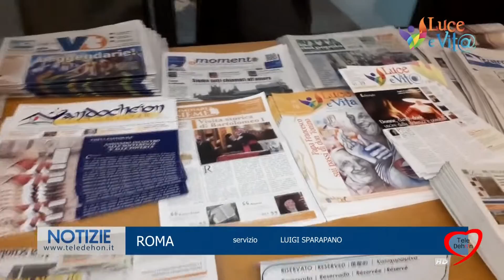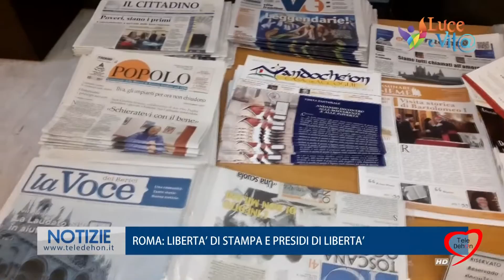ROMA: LIBERTÀ DI STAMPA E PRESIDI DI LIBERTÀ